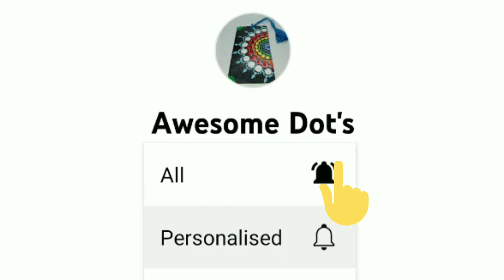Tricolor bookmark | Mandala bookmark | Republic day craft | Independence day craft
Tricolor bookmark

I made this video with my creativity.

I used MDF board and Acrylic paint

Please watch the video and make it for yourself.